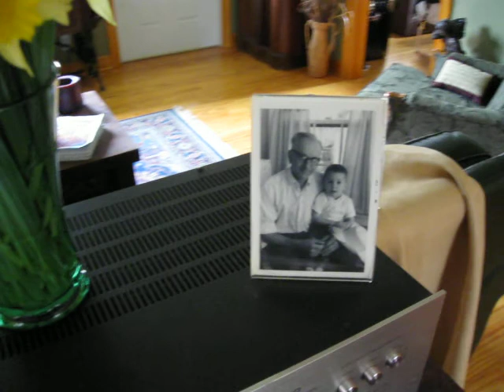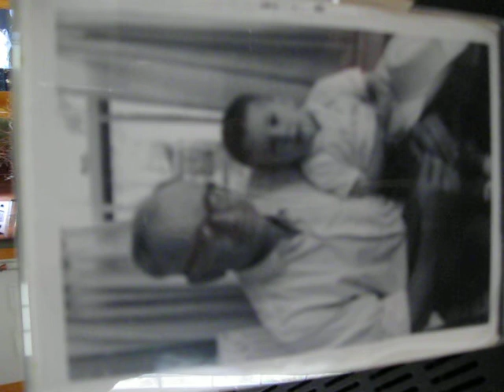short video of my cabin interior